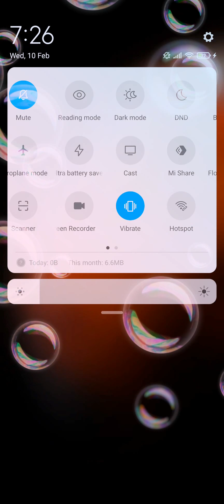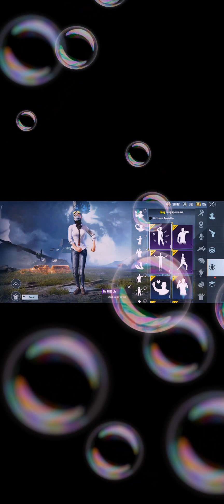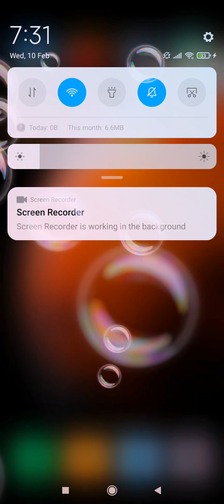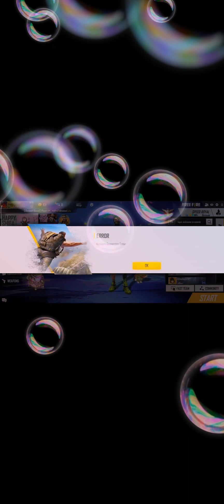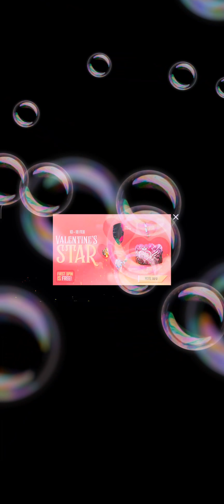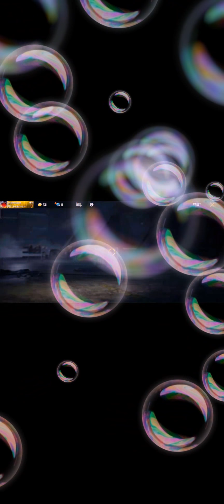Showing inventory of PUBG MOBILE & FREE FIRE